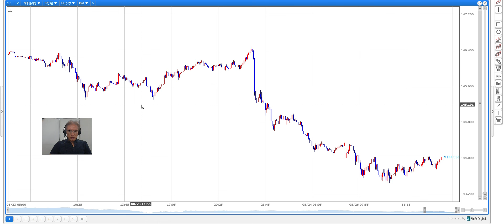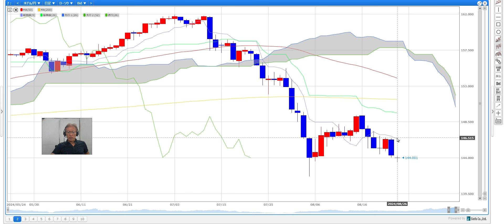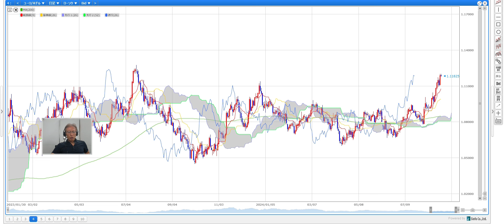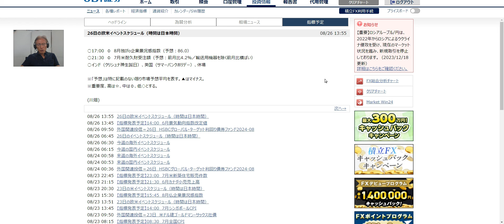【SBI FX NEWS!】FRB議長発言で全般ドル売り LDN市場は休場。米金利注目